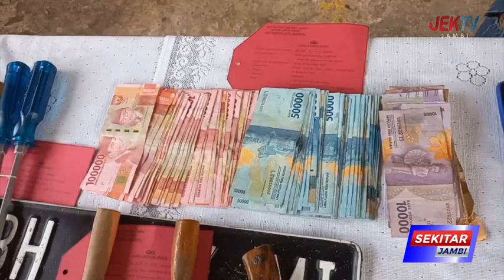PELAKU SPESIALIS CURAT ANTAR PROVINSI